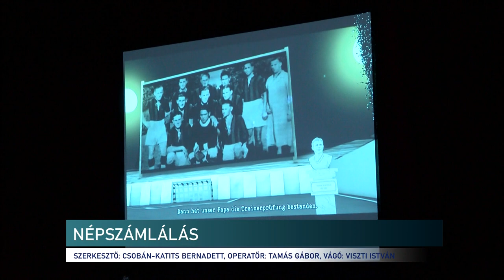Magyarországi németek - a nemzetiség megvallására biztat az országos önkormányzat elnöke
Legyünk büszkék nyelvi és kulturális örökségünkre, vállaljuk és valljuk meg a népszámlálás során is, hogy magyarországi németek vagyunk! Englenderné Hock Ibolya, a Magyarországi Németek Országos Önkormányzatának elnöke arra biztat és kér mindenkit, akinek fontos a németséghez való tartozása, hogy ezt a népszámlálás során vallja meg. Azokat a háztartásokat, amelyek nem éltek az online önkitöltés lehetőségével, október 20. és november 20. között számlálóbiztosok keresik fel, most már csak az ő segítségükkel lehet kitölteni a kérdőívet.